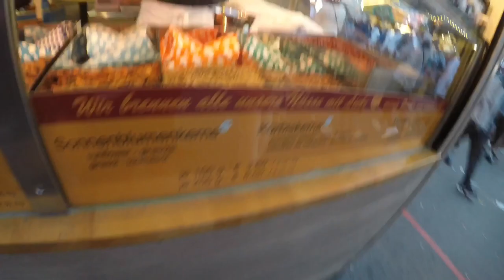Oktoberfest 2017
About Oktoberfest couple weeks ago!
🍺 Prost! 🇩🇪 🍺
Remember to learn that song to fit in a beer fest 😜, not kidding 😉

But if you like my video and you would like to support my work you can make a huge difference by buying equipment you are interested in from my affiliate links below.

This is all the equipment I use :)
Vlog cameras:
Nikon Z6 mirrorless camera
Gopro Hero7 Black
Mic
Rode VideoMicro
Drone:
Mavic Air
Gimbals:
Gopro Karma grip
Moza air 2
Editing tools:
IPad pro 12.9 inches
Accessories:
Gopro 3-way grip
Gopro dual battery charger
Gopro aluminium skeleton
Gopro backpack